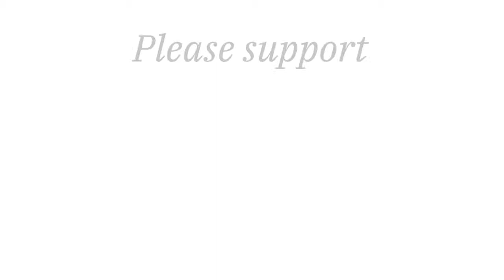Kickstarter video for ‘After Buddhism: a workbook’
The Kickstarter for ‘After Buddhism: a workbook’, the appeal can be found here:

In order of appearance:
Ramsey Margolis (Wellington, Aotearoa New Zealand)
Pete Cowley (Gisborne, Aotearoa New Zealand)
Margaret Tung (Sydney, Australia)
Winton Higgins (Sydney, Australia)
Martine Batchelor (Aquitaine, France)
Anna Markey (Adelaide, Australia)
Bernd Kaponig (Vienna, Austria)
Linda Modaro (Santa Monica CA, USA)
Stephen Batchelor (Aquitaine, France)

To find out more about The Tuwhiri Project and ‘After Buddhism: a workbook’, please go to: